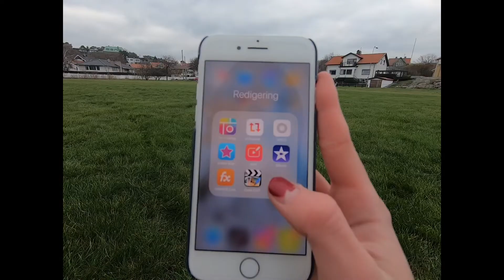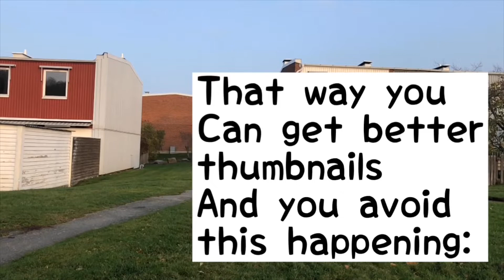Tips for filming Instagram tumbling videos!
Here are some tips so you can improve your Instagram videos! If you have any questions leave them below :)💓